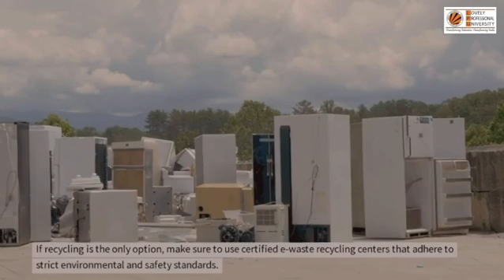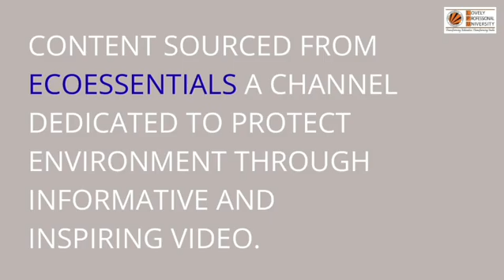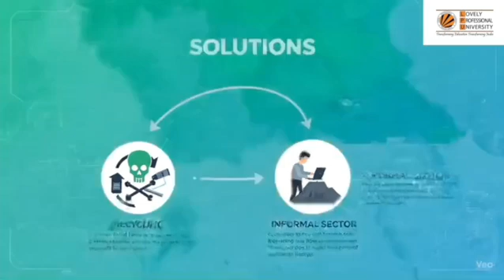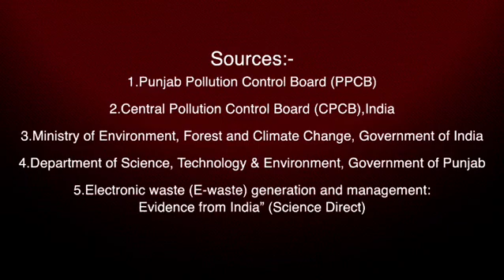E-Waste Generation and it's impacts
This project tackles the rapidly growing challenge of electronic waste, or "e-waste." As our reliance on technology increases, so does the mountain of discarded gadgets. This video explores the sources and staggering scale of e-waste generation, highlighting the serious environmental dangers and health risks posed by improper disposal. We investigate the toxic materials lurking in our devices and the consequences of them ending up in landfills. It's a critical look at a modern problem that demands our immediate attention and effective management solutions.